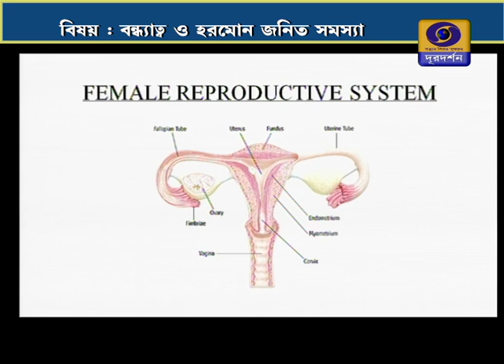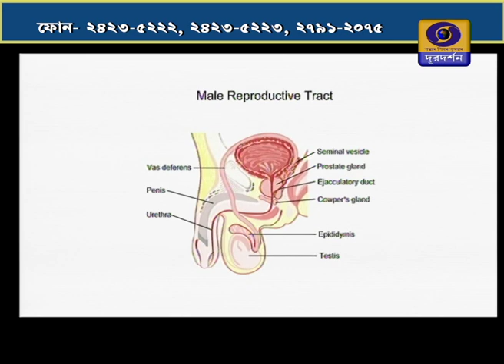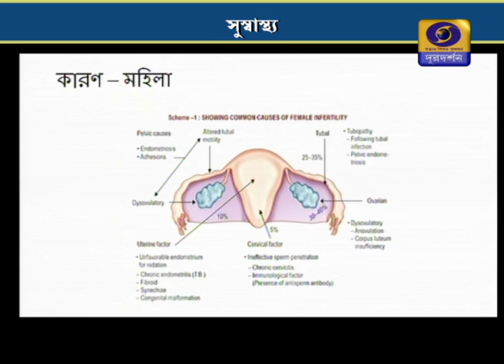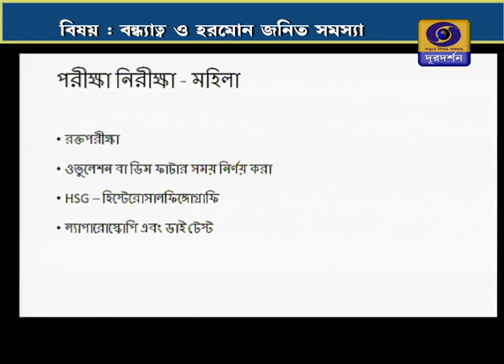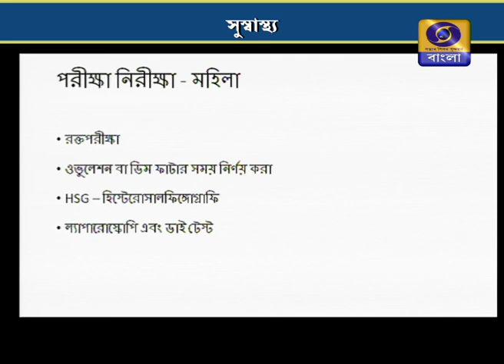SUSWASTHA : Infertility and hormonal problems ( বন্ধ্যাত্ব ও হরমোন জনিত সমস্যা )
SUSWASTHA :বন্ধ্যাত্ব ও হরমোন জনিত সমস্যা